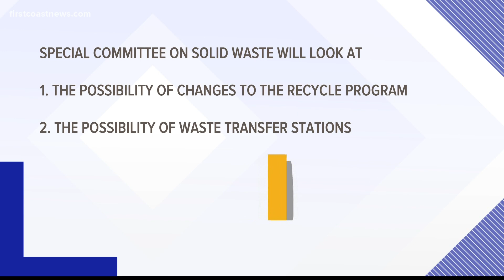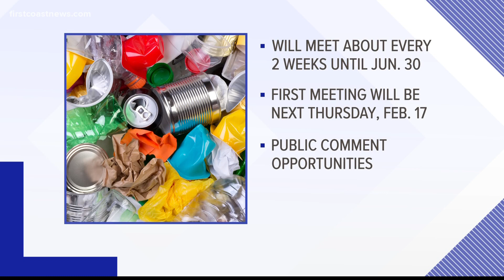Special committee to investigate issues that plague Jacksonville's waste, recycle operations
City of Jacksonville's Special Committee on Solid Waste will meet about every two weeks until Jun. 30.